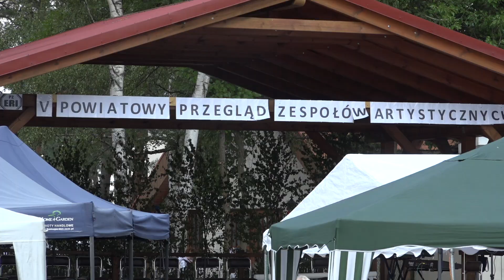Na emeryturze chce się śpiewać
Jubileuszowy, piąty Powiatowy Przegląd Zespołów Muzycznych odbył się w czwartek, 18 sierpnia w Niedźwiedziu. Mimo żaru lejącego się z nieba na zaproszenie organizatorów odpowiedziało aż 8 zespołów.